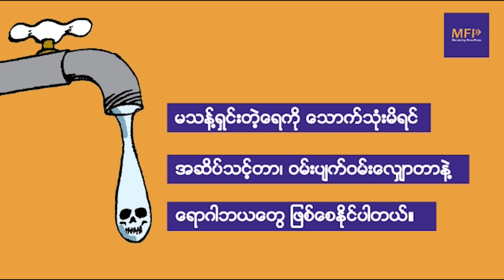ကောလင်းမြို့မှာ တိုက်ပွဲ ဆက်ဖြစ်နေပြီး ဒေသခံ အများအပြား ပိတ်မိနေ၊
စစ်အုပ်စုက လေကြာင်းပစ်ကူသုံးကာ လျှပ်စစ်မီးနဲ့ ဖုန်းလိုင်းတွေ ဖြတ်တောက်၊

MFP၊ နိုဝင်ဘာ - ၃

စစ်ကိုင်းတိုင်း ကသာခရိုင် ကောလင်းမြို့ပေါ်မှာ ဒီမနက်(၄)နာရီက စလို့ တမနက်လုံး တိုက်ပွဲ ဖြစ်နေသလို လက်ရှိ အချိန်ထိလည်း ပစ်ခတ်မှုတွေ ရှိနေဆဲ ဖြစ်ပြီး မြို့ခံအများအပြားလည်း ပိတ်မိနေတယ်လို့ ဒေသခံ သတင်းရင်းမြစ်တွေက ပြောပါတယ်။

“အခု လောလောဆယ် ပစ်ခတ်သံက ကျဲသွားပါတယ်။ တချို့အိမ်ပေါ်တွေ လက်နက်ကြီး ကျပါတယ်။ ပြည်သူတွေကတော့ မြို့ထဲမှာ ပိတ်မိနေပါတယ်။ အပြင်ထွက်ရဖို့ မလွယ်ပါ” လို့ ကောလင်းမြို့ခံတစ်ဦးက MFP ကို ပြောပါတယ်။

ဒီနေ့ နိုဝင်ဘာ(၃)ရက် မနက်(၄)နာရီက စလို့ ကောလင်းမြို့ကို တော်လှန်ရေး တပ်တွေက စခန်းသိမ်းတိုက်ပွဲ ဆင်နွှဲရာက မြို့ပေါ်မှာ တိုက်ပွဲ အပြင်းအထန် ဖြစ်ပြီး စစ်အုပ်စုက မနက်(၈)နာရီကျော်မှာ ကောလင်းမြို့ပေါ်ကို ဂျက်ဖိုက်တာ (တိုက်လေယာဉ်)နဲ့ ဗုံးကျဲသလို မနက်(၉)နာရီကျော်မှာလည်း (MI-35)ရဟတ်ယာဉ်နဲ့ ထပ်မံ ပျံဝဲပြီး ပစ်ခတ်တယ်လို့ ဆိုပါတယ်။

“လေယာဉ်နဲ့နှစ်ခေါက် လာပစ်သွားပါတယ်။ ပြည်သူတွေ အိမ်ထဲမှာပဲ ပုန်းနေကြပါတယ်။ တချို့လည်း မြို့ပြင် ထွက်ပြေးကြပါတယ်။ ထိခိုက်မူတော့ အနည်းအကျဉ်း ရှိနိုင်ပါတယ်။ သေချာတော့ မသိပါဘူး။ အခု ဖုန်းလိုင်း‌တွေ မရတော့ သတင်းဆက်ပြီး ဘာမှ မသိရတော့ပါဘူး” လို့ ဒေသခံ တစ်ဦးကလည်း ပြောပါတယ်။

တော်လှန်ရေး တပ်တွေက ကောလင်းမြို့မ ရဲစခန်းကို တိုက်ခိုက်သိမ်းပိုက်နိုင်တယ်လို့ သတင်းထွက်ပေမယ့် အတိအကျ မသိရသေးဘဲ ကောလင်းမြို့ပေါ်မှာ စစ်အုပ်စုတွေ ရှိနေဆဲ ဖြစ်တယ်လို့ ဆိုပါတယ်။

“ရဲစခန်းကိုတော့ သိမ်းနိုင်တယ်လို့ ကြားတယ်။ ဒါပေမယ့် အိမ်အပြင်မထွက်ရဲကြတော့ ဘာမှ ရေရေရာရာ မသိရဘူး” လို့ ဒေသခံတစ်ဦးက ဆိုပါတယ်။

ဒေသခံပြည်သူ အများအပြား ကောလင်းမြို့ထဲမှာပဲ ရှိနေဆဲဖြစ်ပြီး ပြည်သူတွေ ထိခိုက်မှု အခြေအနေကိုတော့ မသိရသေးဘူးလို့ ဆိုပါတယ်။

ပြီးခဲ့တဲ့ ၂၀၂၂ ဏပြီလဆန်းက ကောလင်းမြို့နဲ့ ထိစပ်နေတဲ့ ပင်လည်ဘူးမြို့ကို တော်လှန်ရေးတပ်တွေက လေးရက်နဲ့ လေးညကြာ စီးနင်းတိုက်ခိုက်ခဲ့ရာ စစ်အုပ်စု အထနာ အသေများပေမယ့် မြို့ကို မသိမ်းနိုင်ခဲ့တဲ့အတွက် စစ်အုပ်စုရဲ့ မငြိုးထားဖျက်ဆီးခြင်း ခံခဲ့ရပါသေးတယ်။

စစ်အုပ်စုဟာ မြေပြင်တိုက်ပွဲမှာ အထိနာ အသေများတိုင်း လေကြောင်းအသုံးပြုကာ ခုခံတိုက်ခိုက်နေပြီး အရပ်သားပြည်သူတွေ နေထိုင်ရာ မြို့ရွာ၊ရပ်ကွက်နဲ့ သာသနိက အဆောက်အဦးတွေပါ မရှောင် လေယာဉ်နဲ့ ဗုံးကျဲတာတွေ ကျူးလွန်နေတာ ဖြစ်ပါတယ်။

ကောလင်းမြို့ တိုက်ပွဲ ဖြစ်စဉ်နဲ့ပတ်သက်ပြီး MFP အနေနဲ့ အသေးစိတ် အခြေအနေကို ဆက်လက် မေးမြန်းနေဆဲ ဖြစ်ပါတယ်။